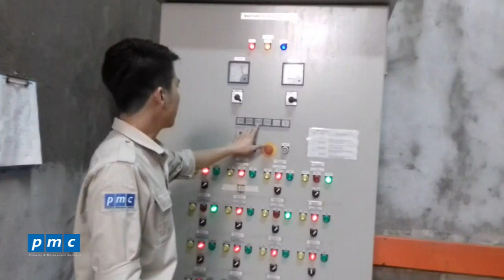Hưỡng dẫn xử lý sự cố bể căn bằng đầy ở STP